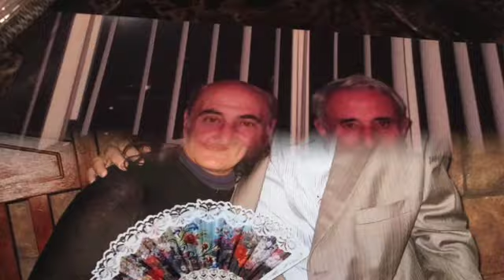HAYRIK-ALLINSTRUMENTS AND VOKAL BY- HAKOP-GALADJIAN- VIOLIN-BY-MERI-GALADJIAN